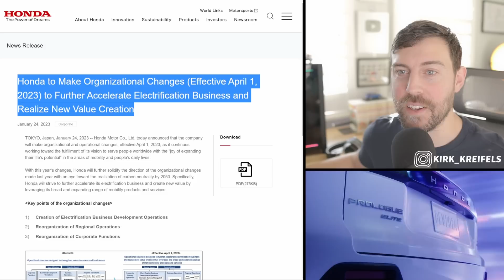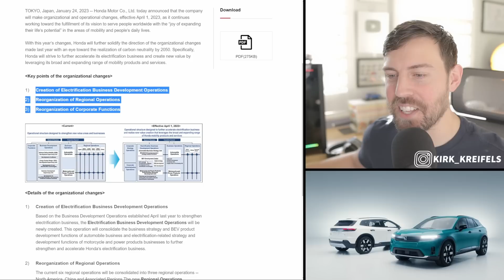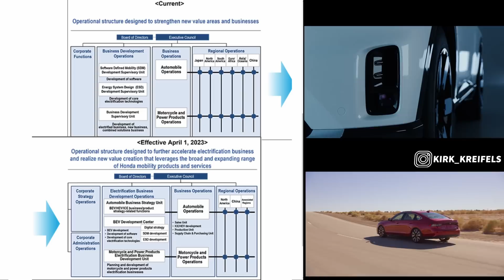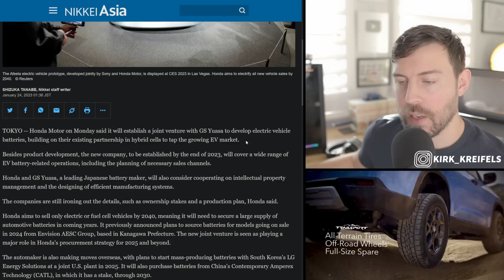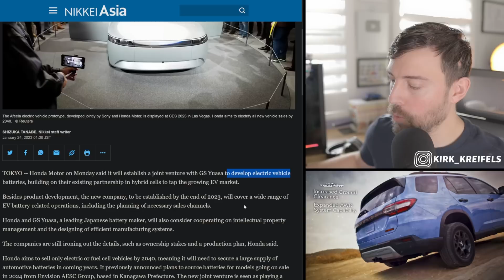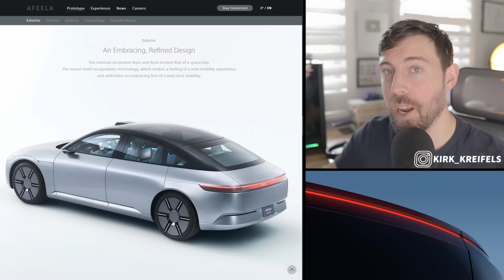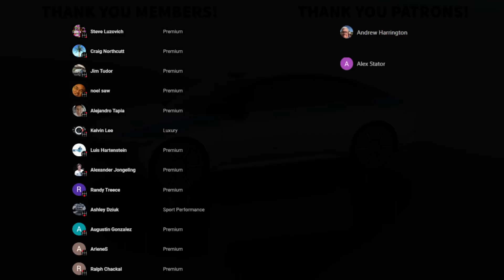Honda is REBOOTING its Entire Company...Here's Why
Honda has restructured its entire company for the EV future.

00:00 - Honda is REBOOTING its company - Here's what to expect
03:35 - Honda new EV Batteries
04:43 - Sony/Honda Afeela update